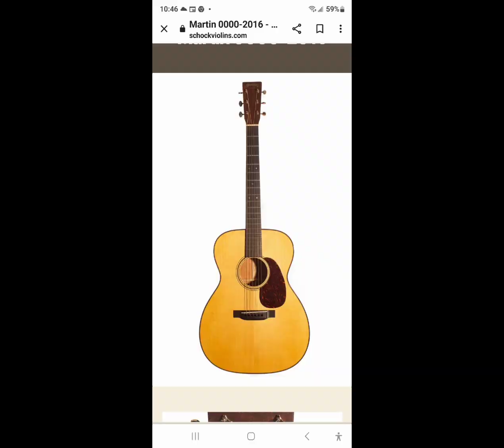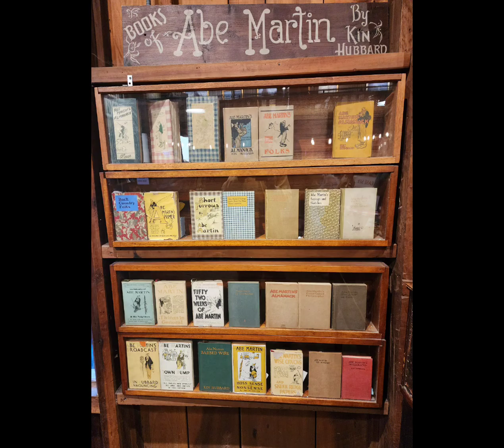"Who Will Sing For Me" Thomas Harlan (Carter Stanley author) Bloomington IN 4th St. Fest 9/3/23💥🎼🎸🔥